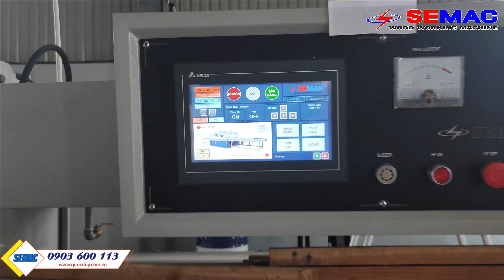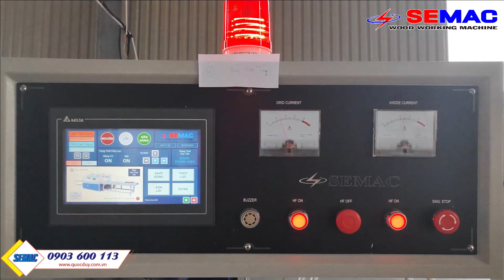MÁY GHÉP CAO TẦN SM 84H35 PLC | MÁY CHẾ BIẾN GỐ SEMAC